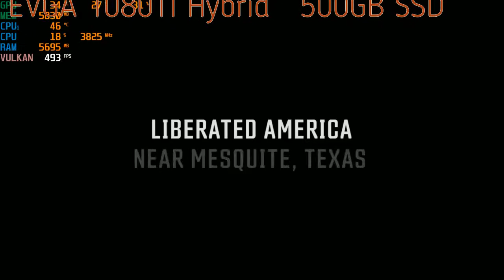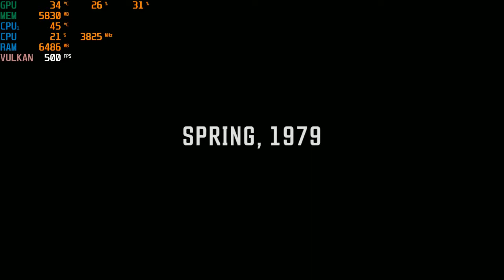Wolfenstein: Youngblood First Mission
Wolfenstein: Youngblood is the first person shooter developed by MachineGames and Arkane Studios while being published by Bethesda Softworks. This is the First mission in the game, about 50 minutes of Gameplay.